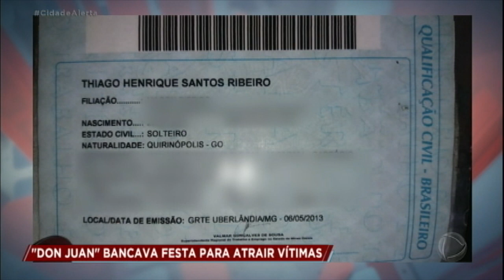“Don Juan” seduzia mulheres para pedir dinheiro emprestado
Thiago Henrique, mais conhecido como o “Don Juan do triângulo mineiro", é procurado pela polícia. Ele bancava festas e conquistava mulheres para pedir dinheiro emprestado. O golpista já havia sido preso em 2012 por ter usado identidade falsa como médico pediatra.  Para assistir ao conteúdo na íntegra, acesse PlayPlus.com